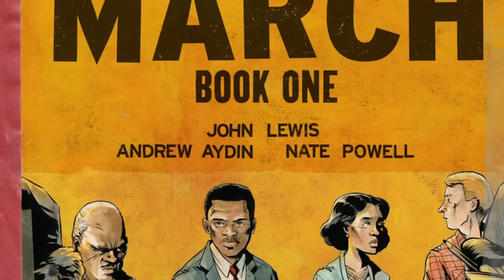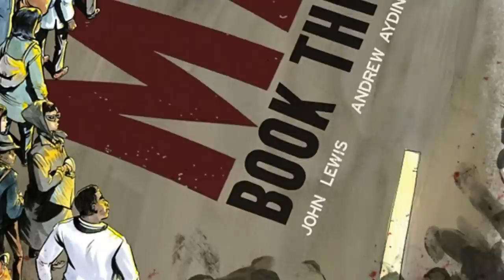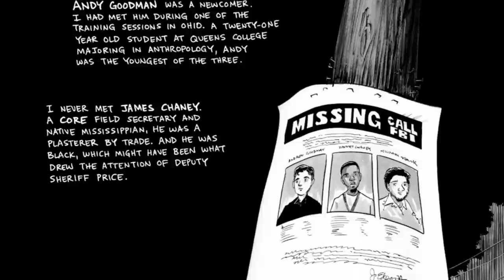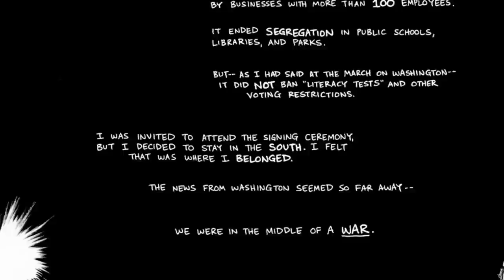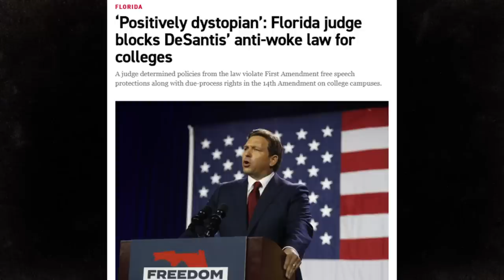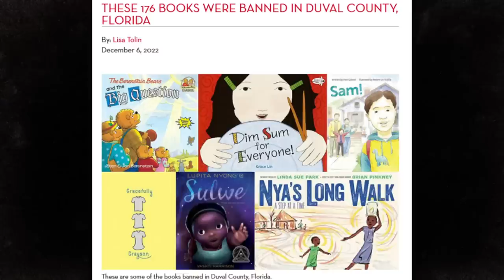March: How to Make Good Trouble